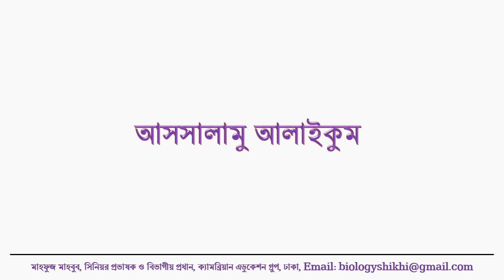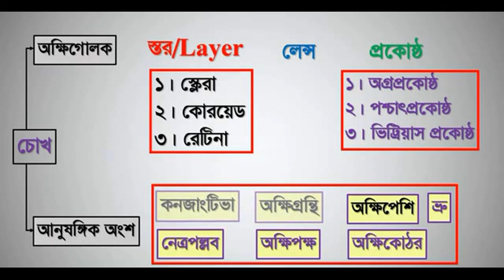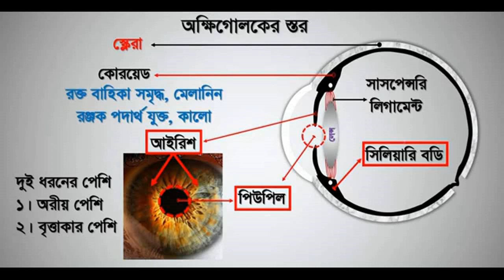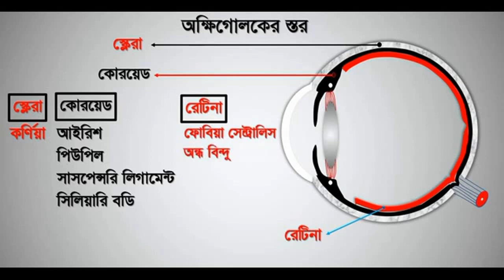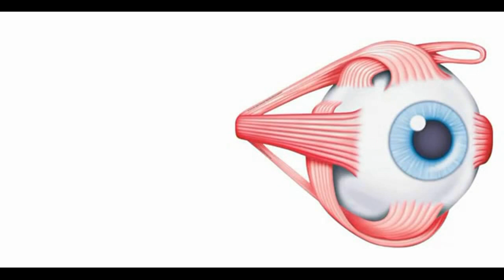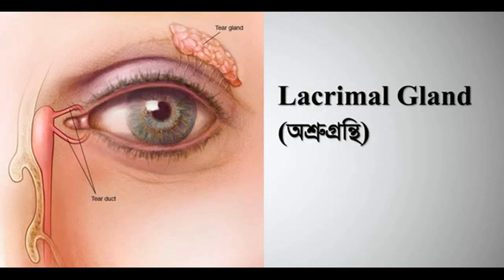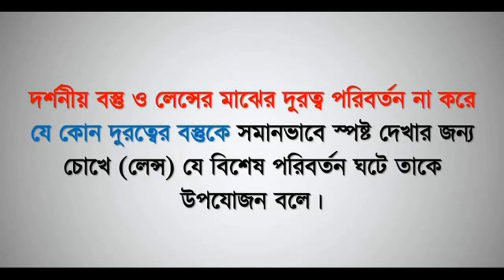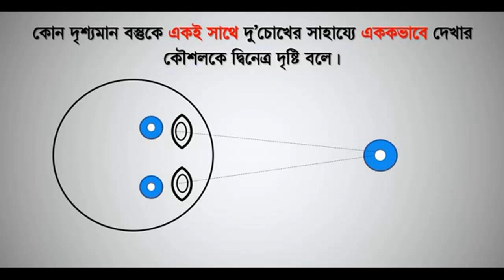অধ্যায় - অষ্টম, ১১- ৬- ২০ ইং, অধ্যায় -৮, মানুষের চোখের গঠন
দ্বাদশ শ্রেণি
অধ্যায়-৮
জীববিজ্ঞান দ্বিতীয় পত্র